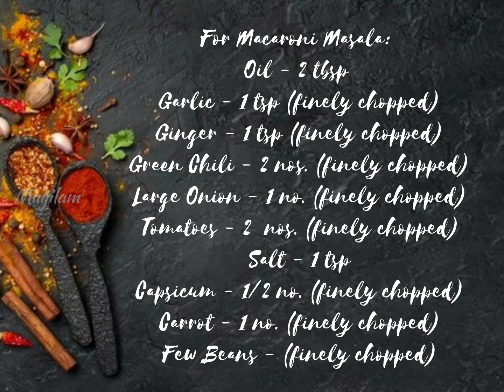Masala Macaroni | Lunch Box Recipes | Snacks Recipes | Kids Recipes | Pasta Recipes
We are constantly looking for easy and healthy recipes for our kids. Masala macaroni is one such recipe. This can be made using readily available ingredients that you may already have in your kitchen. This is a great lunch box recipe and also a tasty snack recipe for your kids. Serve the Masala Macaroni hot with some tomato ketchup.

Prep time: 15 mins
Cook time: 30 mins
Number of servings: 3-4 persons

HAPPY COOKING WITH THE COOKING CAVE